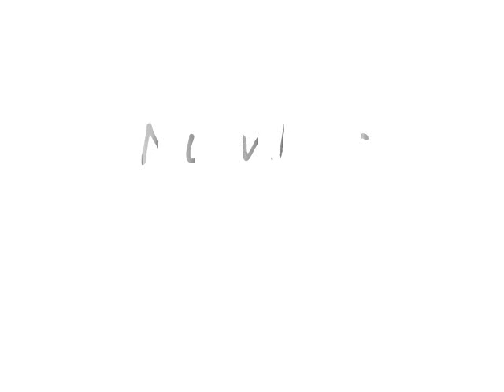Top Five Hottest Guys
* Remember this is my opinion and if you don't like my top five make your own video because I don't care!

the song is Smother Me by The Used
I got all my pics from tinypic.com!